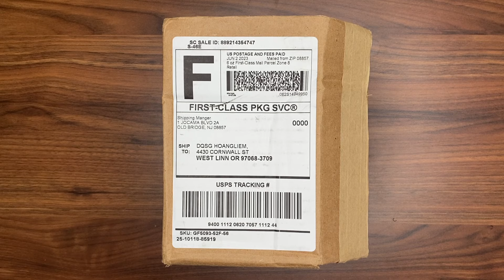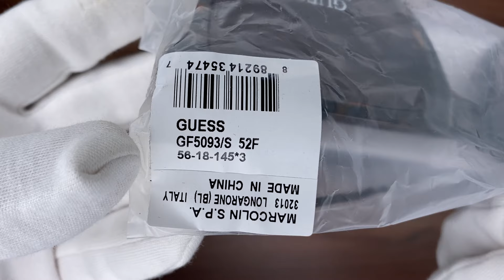Xship.vn: GUESS Sunglasses Size 56mm mm mm Havana Men NEW GF5093-52F-56